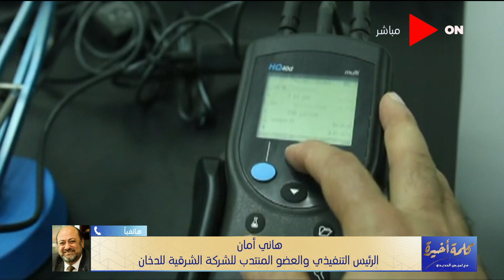كلمة أخيرة - رئيس شركة الشرقية للدخان يوضح حقيقة احتكار الشركة لسوق السجائر في مصر